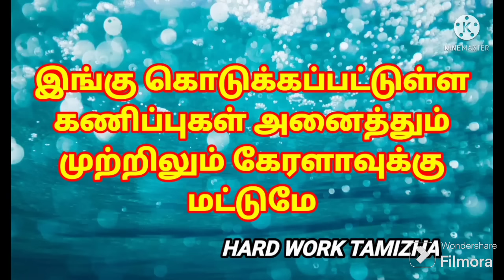28-01-2024/கேரளா லாட்டரி கணிப்புகள்/kerala lottery guessings/